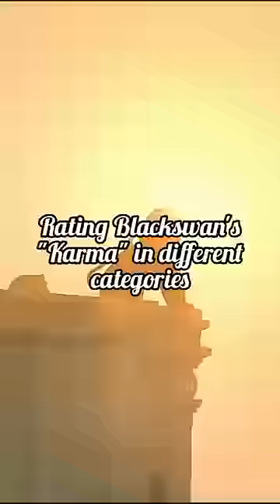Ranking Blackswan's Karma in different categories